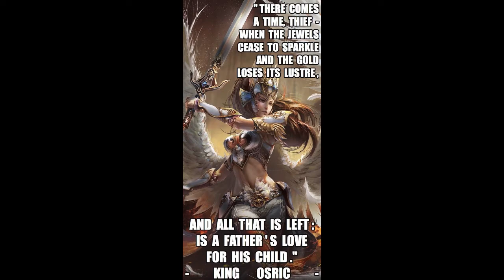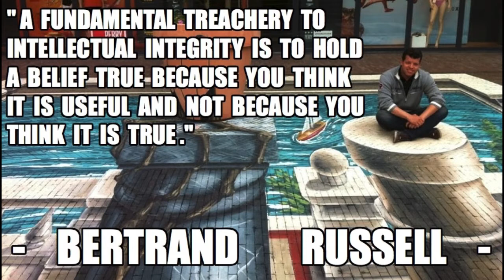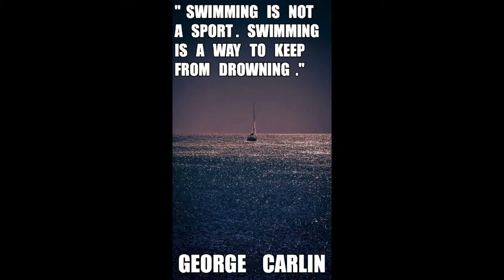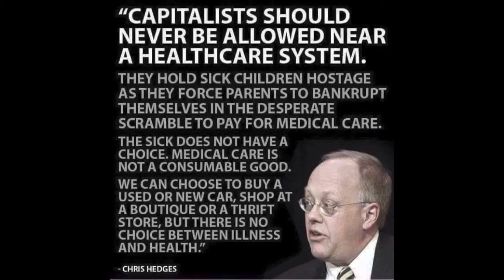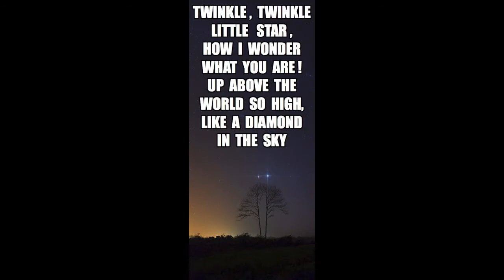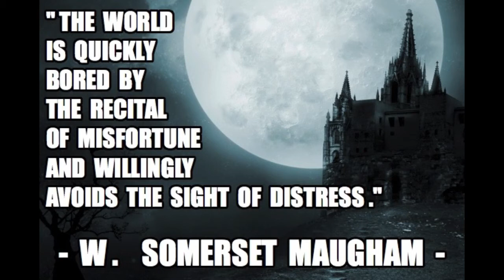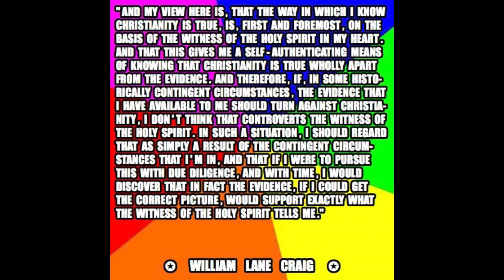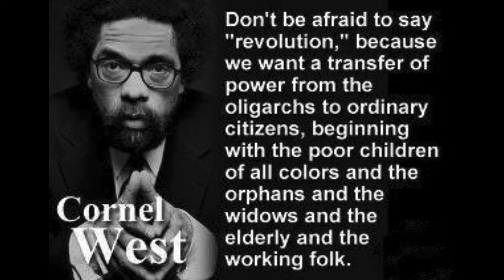58 other memes